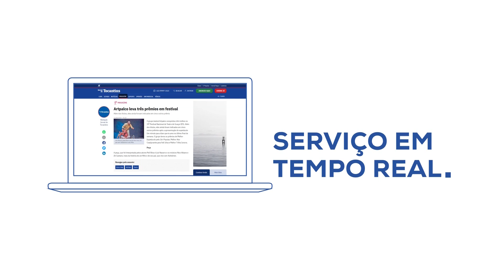Propaganda Jornal do Tocantins - Versão Novo Site 2